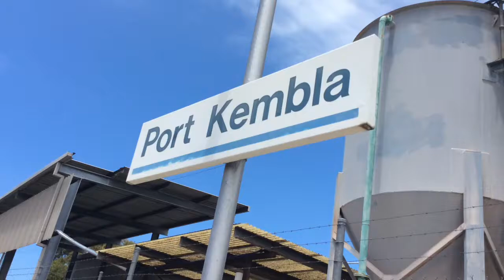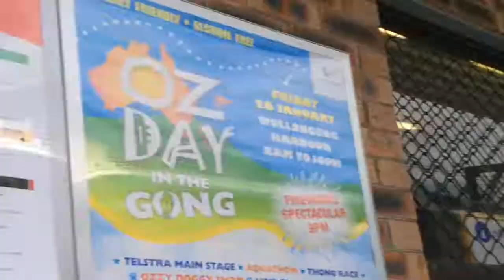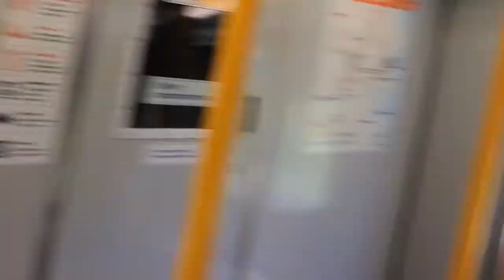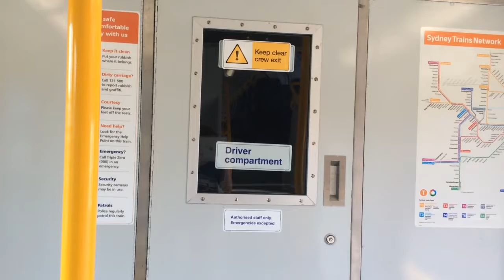Port Kembla to Woolongong